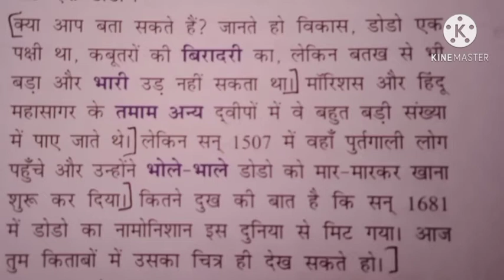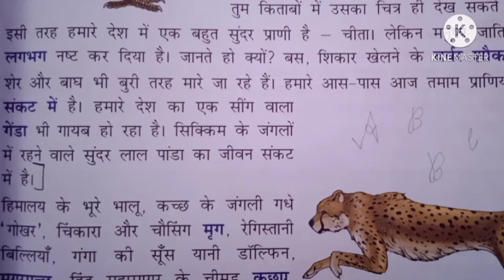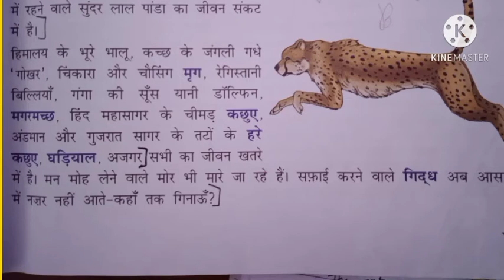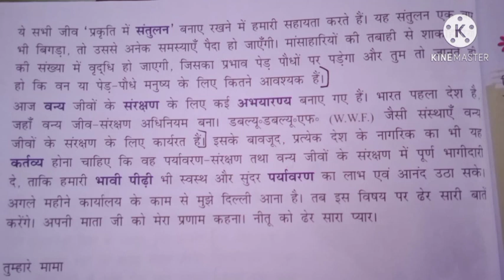Class7 lesson 4